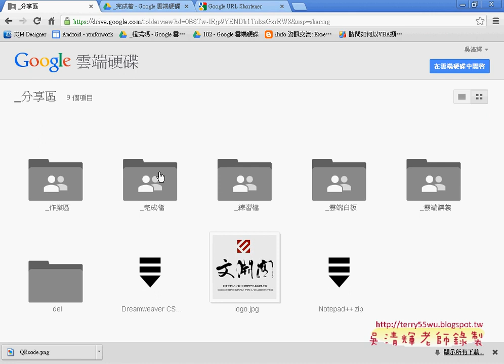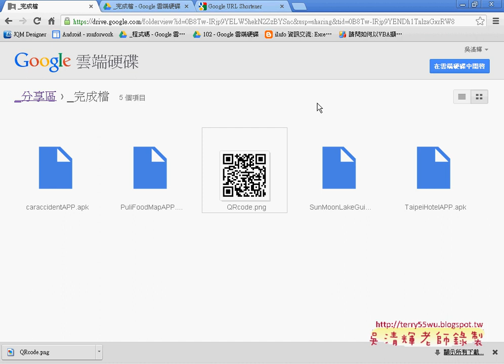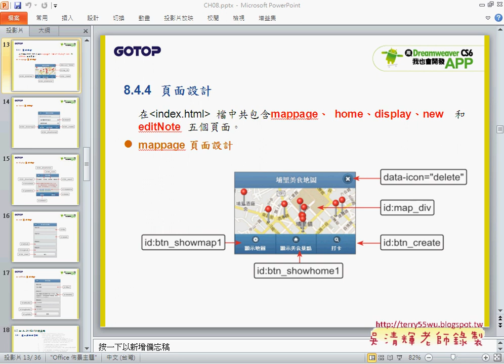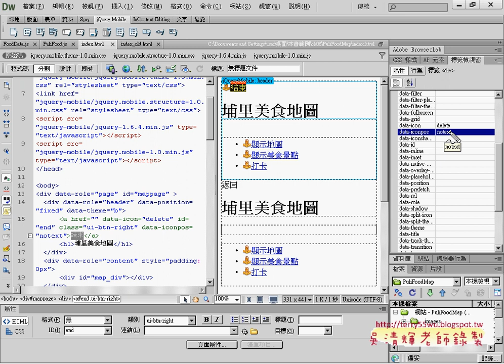04 mappage頁面說明APP開發教學 吳老師 1